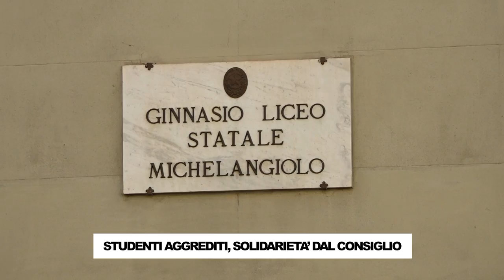RTV38 LA VOCE DEL CONSIGLIO 06-2023